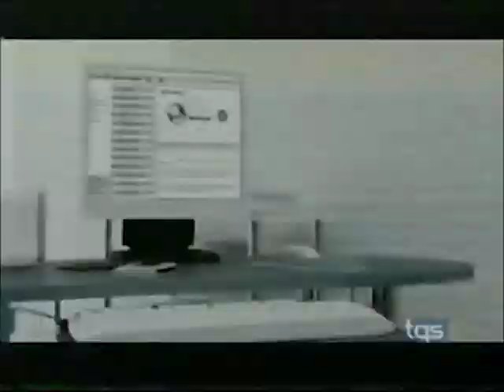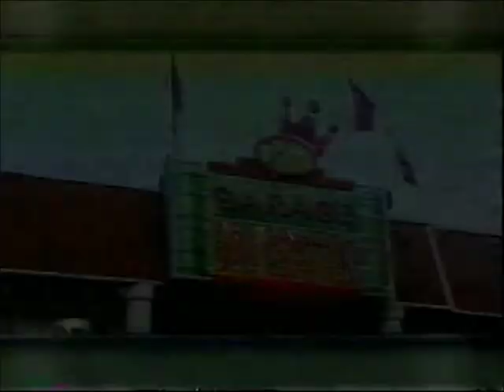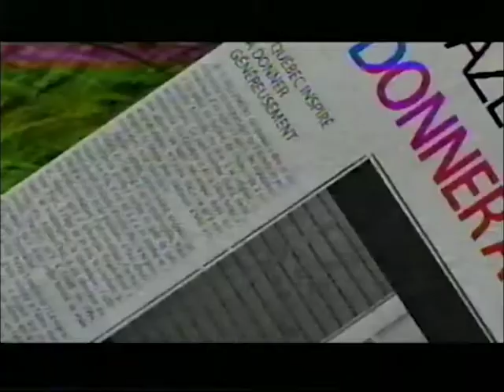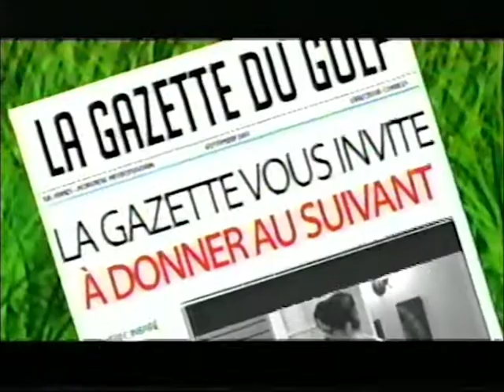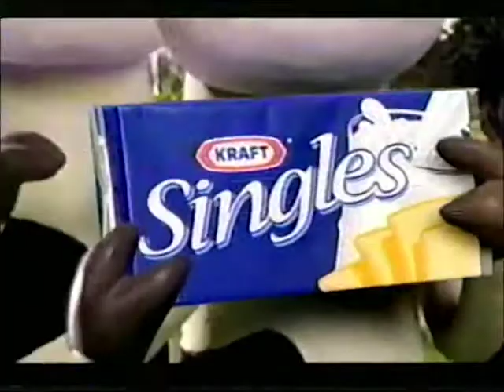Loft Story 4 3, TQS, 2007